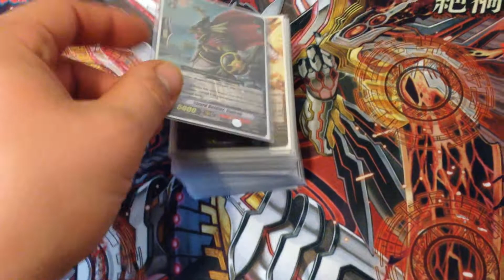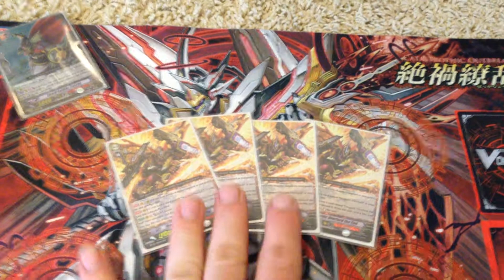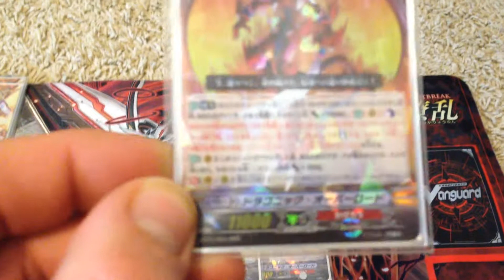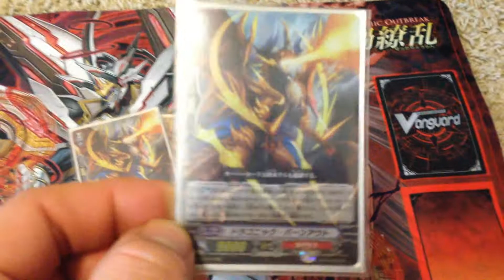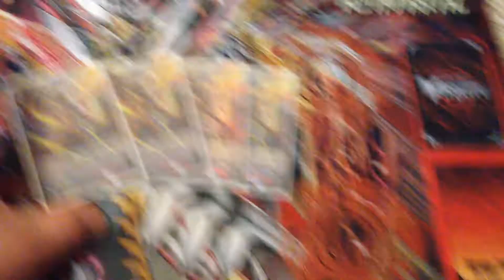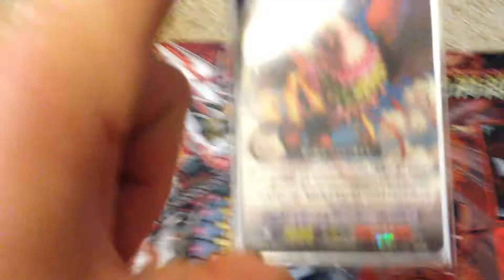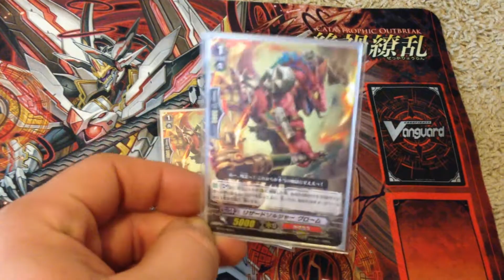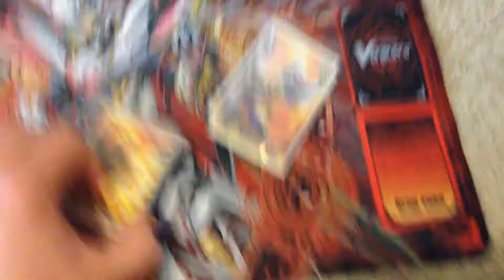DOTE Deck (post set 15)